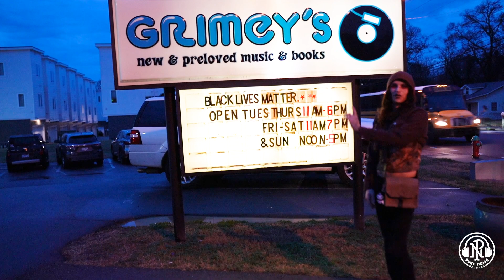At The Record Store With Connie - seeyouspacecowboy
Thank you to Grimeys in Nashville, TN.